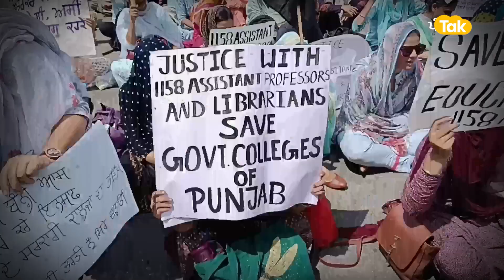Bhagwant Mann ਦੇ ਘਰ ਬਾਹਰ ਬੇਰੁਜ਼ਗਾਰ ਅਧਿਆਪਕਾਂ ਨੇ ਖੋਲ੍ਹਿਆ ਮੋਰਚਾ।Punjab Tak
ਪੰਜਾਬ ਦੇ ਸਰਕਾਰੀ ਕਾਲਜਾਂ ਵਿੱਚ 1158 ਅਸਿਸਟੈਂਟ ਪ੍ਰੋਫੈਸਰਾਂ ਦੀ ਭਰਤੀ ਪ੍ਰਕਿਰਿਆ ਰੱਦ ਕਰ ਦਿੱਤੀ ਗਈ..ਪੰਜਾਬ ਹਰਿਆਣਾ ਹਾਈ ਕੋਰਟ ਨੇ ਭਰਤੀ ਪ੍ਰਕਿਰਿਆ ਰੱਦ ਕੀਤੀ...